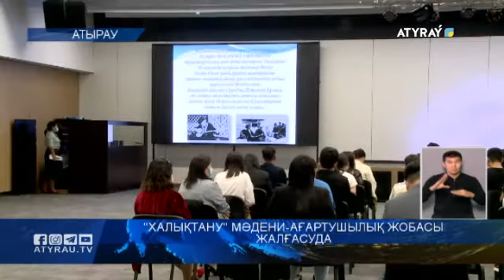"Халықтану" мәдени-ағартушылық жобасы жалғасуда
Мұнайлы мекенде «Халықтану» мәдени-ағартушылық жобасы жалғасуда. Ел тәуелсіздігінің 30-жылдығына арналған бұл бағдарлама аясында қазақ халқының тарихы, әдет-ғұрыптары, тілі мен мәдениеті дәріптеледі. Осы ретте, өңірдегі 17  этномәдени бірлестік өкілдері жеребе арқылы іс-шаралар ұйымдастыруда. Танымдық іс-шараның бірі Қазақстан халқының ұлы ақын және жазушыларын таныстыруға арналған шығармашылық кеш. Мұнда ұйғырлар қоғамы Ахмет Байтұрсыновтың 150 жылдығы, Жамбыл Жабаевтың 175 жылдығына, Мұқағали Мақатаевтың 90 жылдығына орай, дәуір даналарының туындыларын қалың оқырманға ұсынды. Сондай-ақ, ұйғыр ақын-жазушыларының еңбектері де арнайы көрмеде насихатталды.